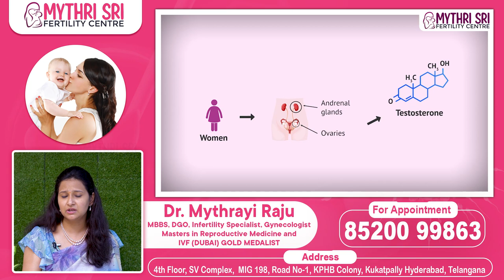PCODకి లాపరోస్కోపీ || Laparoscopic Surgery for PCOD || PCOS Solution || Mythri Sri Fertility Centre